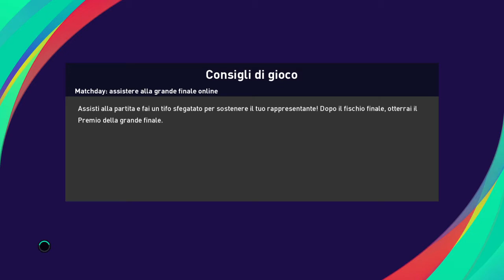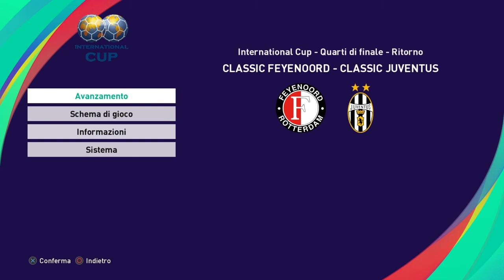(QUARTI DI FINALE ANDATA) PES 2021 / JUVENTUS - FEYENOORD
TASTIERA TRUST GTX 820
MOUSE ZELOTES VERTICAL
CPU I5 7600k
SCHEDA MADRE GYGABITE H100M
SSD KINGSTON 480GB
RAM HYPERX FURY 32GB
SCHEDA VIDEO ASUS STRYX GEFORCE 1060 6GB GDDR5 (attualmente introvabile)
SCHEDA AUDIO ESTERNA SOUND BLASTER OMNI 5.1
MIXER XENIX 802
AVERMEDIA LGP LITE PORTABLE 2 PLUS
MICROFONO NEEWER NW800
CUFFIE THRUST GTX 310D
WEBCAM LOGITECH C920
VIDEOCAMERA SONY HANDYCAM CX-240